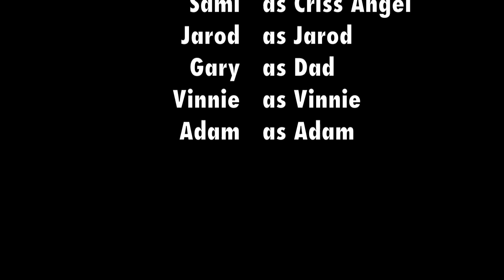Criss Angel- Poker Night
Just a normal night of poker, but then things go sour when Criss Angel shows up to play.